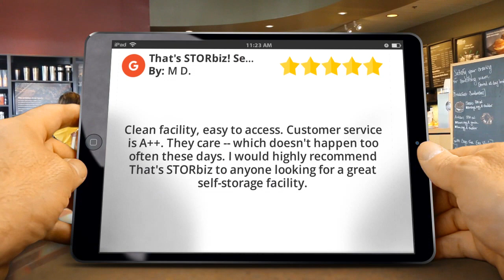That's STORbiz! Self Storage Cedar Rapids Outstanding 5 Star Revi...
That's STORbiz! Self Storage Cedar Rapids reviews
Excellent Review

Clean facility, easy to access. Customer service is A++.  They care -- which doesn't happen too often these days. I would highly recommend That's STORbiz to anyone looking for a great self-storage facility.

That's STORbiz! Self Storage
260 33rd Ave SW, Suite B

If you’re looking for a public self storage unit near you, That's STORbiz! Self Storage in Cedar Rapids, IA, is for you! We offer storage units in ten different unit sizes and a variety of prices. Renting a self storage unit is a great way to declutter your home and free up space in your home or office! We have temperature controlled and non temperature controlled units available. And our self storage facilities have special security features for extra protection for your items, including surveillance cameras, limited access to tenants only, well-lit areas, high visibility location and many more features.  Most of our units have convenient loading dock access.  We are quickly and easily accessible to homes and businesses throughout Cedar Rapids and surrounding cities. No long-term contracts! We have month-to-month storage unit rentals. Reserve and rent your storage unit today.

Find out how affordable a self storage unit is using our pricing tool